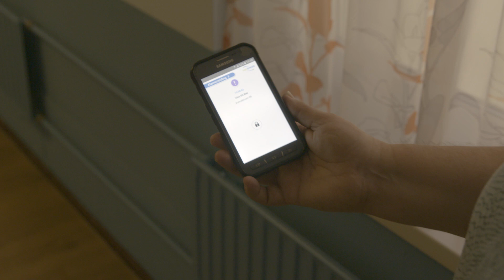Video Observatie Systeem - Challenger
Video-observatie - Zorgcirkel en Evean
Het Video Incident Observatie Systeem (VIOS) is een intelligente beeldherkenning,
waarbij met expertise van de medewerker beoordeeld wordt of een bewoner hulp
nodig heeft. Meldingen van het systeem komen binnen op de smartphone van
geautoriseerde medewerkers. Met de kennis over gevaarlijke situaties voor bewoners
kunnen een of meerdere scenario's vastgelegd worden in het VIOS. Deze gevaarlijke
situaties zijn een trigger voor het maken van een alarm. De medewerker kan aan de
hand van het alarm de beelden bekijken en beoordelen of er zorg verleend dient te worden of dat de situatie veilig is.
Korte termijn, een toename van persoonsgerichte zorg door:
● een toename van het gevoel van vrijheid;
● een toename van het gevoel van veiligheid;
● een betere nachtrust.
Op langere termijn, een toename van persoonsgerichte zorg door:
● langer in eigen omgeving kunnen blijven wonen.

Zorg van Nu
Zorg van Nu helpt met je slimme innovaties in de zorg ontdekken. Zoals digitale en online toepassingen, handige hulpmiddelen, slimme technieken en sprekende voorbeelden die jou kunnen helpen bij je zorg, gezondheid, ondersteuning, of bij het helpen of verzorgen van een ander. Zorg van Nu laat zien wat er nu al is; bestaande oplossingen. Maar waarvan je misschien niet weet dat ze er zijn of hoe je ze moet gebruiken.
Zorg van Nu is een initiatief van het ministerie van Volksgezondheid, Welzijn en Sport.